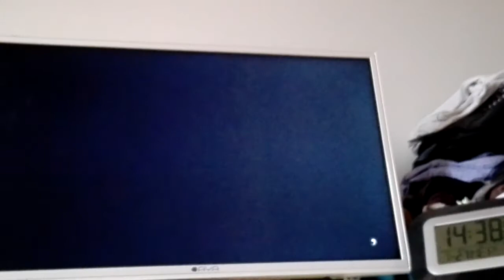GTA 5 : j'ai encore fait le tug...